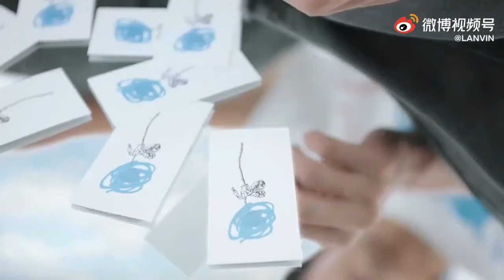Choose Your Fighter - JunZhe and the JZEU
Starting with Gong Jun and Zhang Zhehan, because without the two of them none of this would be possible!
Then Wen Kexing and Zhou Zishu, who helped bring us all together on this mountain!
To the JunZhe Extended Universe~
I’ve been working on this on and off since July.
I hope you all enjoy and maybe even find your favorite pairing in the vid!

FMV -
Footage Used: Multiple Gong Jun and Zhang Zhehan endorsements and livestreams and online games that they sponsered, Word of Honor, Unique Lady, The Blooms at Ruyi Pavilion, ACG Hero, Advance Bravely, The Player, Beyond the Clouds, Demon Girl, Go Fighting Season 8 Episode 5, Lost Love in Times, Legend of Ban Shu, Legend of Yunxi, Legend of Anle, Haunting Love, Dream Garden, Begin Again, Everyone Wants to Meet You, Lost in Japan, Flaming Heart, The Bravest, Love Equations, Crazy for Palace, Crazy for Palace 2, Rising with the Wind, Zhao Ge, Retro Detective, The Second Sight Fall in Love, Flavor It’s Yours, Cosmetology High, Decoded, Hidden Strike, Fox Spirit Matchmaker, Brother

Song: Choose Your Fighter by Ava Max